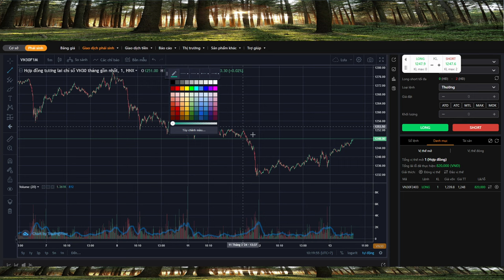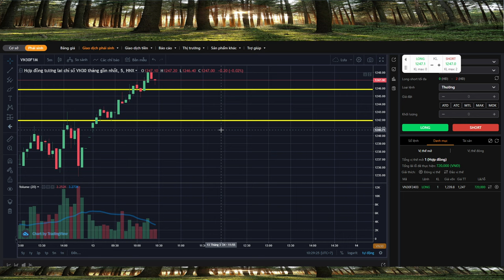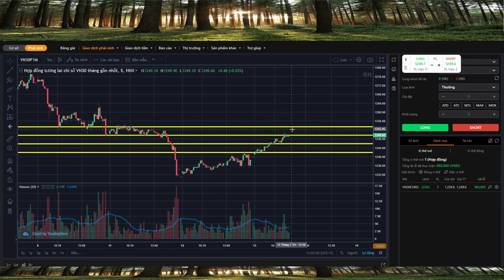Thực chiến phái sinh: GIAO DỊCH CHẮC CHẮN LÀM CHỦ LỆNH GIAO DỊCH: Nhận định thị trường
Thực chiến phái sinh: Nhận định thị trường, vào lệnh, giữ lệnh và chọn điểm chốt lời
📢 KHÓA HỌC ONLINE HƯỚNG DẪN PHÂN TÍCH KỸ THUẬT, NHẬN ĐỊNH THỊ TRƯỜNG, VÀ XÂY DỰNG KẾ HOẠCH GIAO DỊCH CHỨNG KHOÁN PHÁI SINH HIỆU QUẢ. Các bạn đăng ký theo đường link sau nhé:
📢 ĐĂNG KÝ MUA EBOOK " NHẬT KÝ GIAO DỊCH" 45 NGÀY ĐẦU TIÊN THUA LỖ 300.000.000 CỦA MÌNH ĐỂ CÁC BẠN CÓ THỂ NHÌN THẤY NHỮNG SAI LẦM ĐÃ KHIẾN MÌNH MẤT RẤT NHIỀU TIỀN VÀ CÁCH MÌNH ĐÃ THAY ĐỔI NHƯ THẾ NÀO. LINK ĐĂNG KÝ:

Thanks

Chúc các bạn đầu tư hiệu quả.
PS5%
Một số video liên quan:
1. Lời khuyên cho F0:

 • Lời Khuyên Cho F0 Trước Khi Giao Dịch...
2. Sách bạn nên đọc:

 • Đọc Sách Gì Để Có Kiến Thức Giao Dịch...
3. Lý do giao dịch thất bại:

 • TẠI SAO 95% CHÚNG TA GIAO DỊCH CHỨNG ...
4. Sai lầm cơ bản khi đầu tư chứng khoán:

 • NHỮNG SAI LẦM CỦA NGƯỜI MỚI THAM GIA ...
5. Hướng dẫn nộp tiền:

 • Hướng dẫn nộp tiền vào tài khoản phái...
6. Hướng dẫn chứng khoán phái sinh a-z:

 • Hướng Dẫn Chi Tiết TẤT TẦN TẬT Về Chứ...